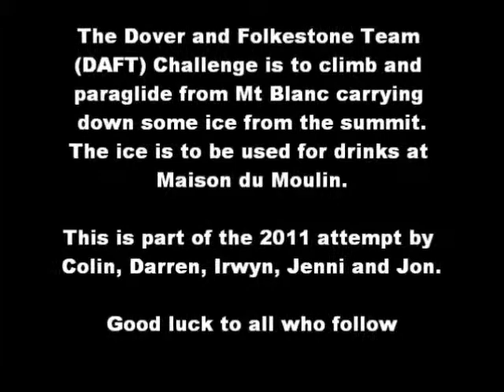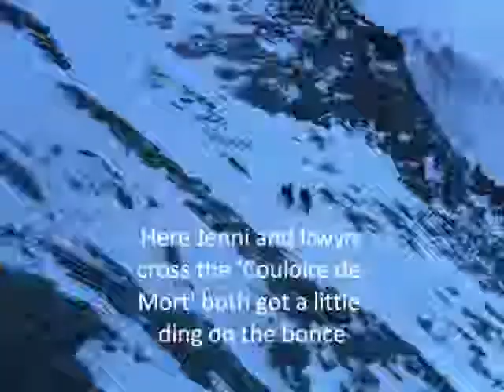Mont Blanc - Paragliding Challenge.wmv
5 British pilots paraglide from the summit of Mt Blanc September 2011 after collecting ice for drinks at 'maison du moulin' in the Annecy valley.